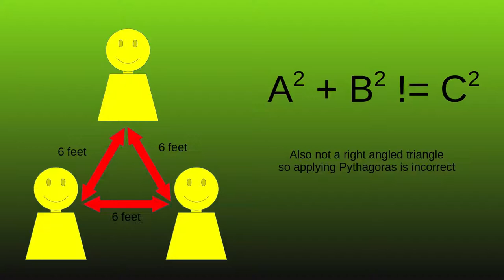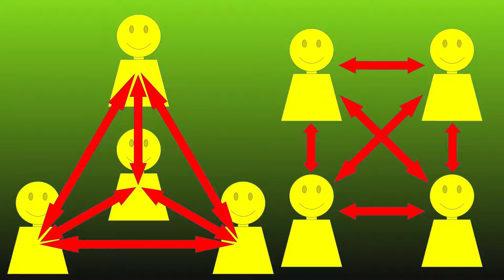#46 - Understanding the meme - calm down, Pythagoras, calm down - social distancing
In this video I explain why the original author was correct and that the meme and comments about how it was wrong are actually wrong.